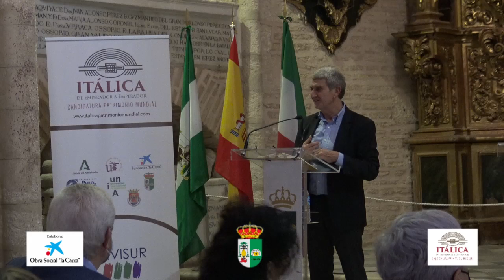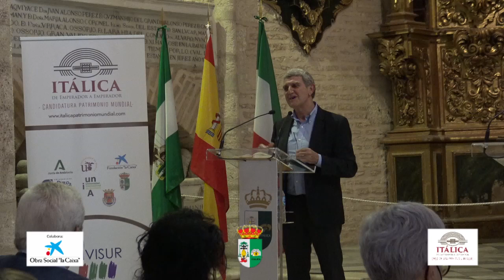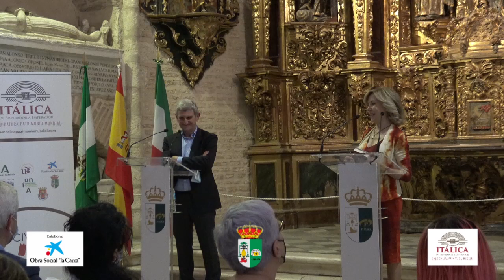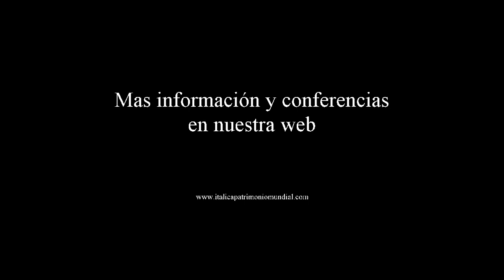"Los viajes y las fronteras de ADRIANO. Una perspectiva sobre el mundo actual" José M. Pérez Tornero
V Conferencia del 5º Curso del Foro Permanente Itálica En-clave de Patrimonio Mundial a cargo de José Marnuel Pérez Tornero, Presidente de Radio Televisión Española (RTVE), presentado por Eva Díaz Pérez, periodista, escritora, Dorectora del Centro Andaluz de las Letras y miembro del Consejo Asesor de la Candidatura de Itálica a Patrimonio Mundial. Monsaterio de San Isidoro del Campo. Santiponce